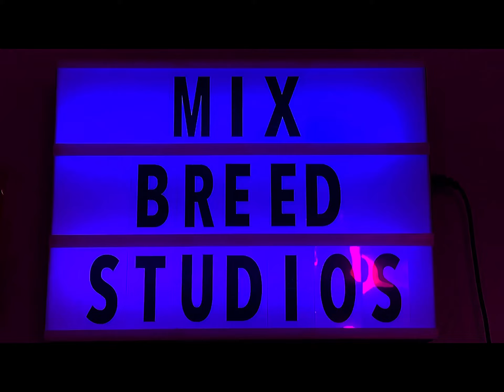HALF SIQQ-Freestyle 18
Recording at Mix Breed Studios
Filmed By: Green Room Productionz
Mix Breed Entertainment